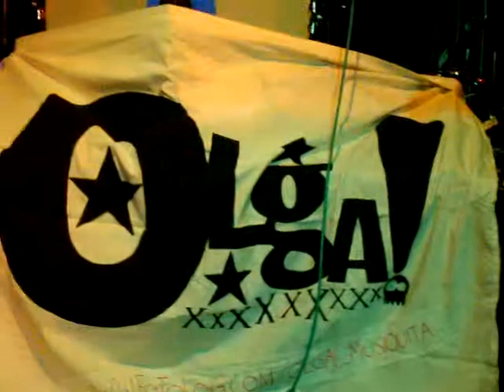Ha ha you are dead.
Olga! en Biguá el 3 de junio de 2010